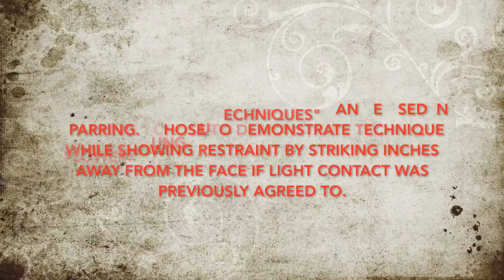Hung Gar Kung Fu vs. Everyone Else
Just a fun video to promote traditional martial arts.

My opponents include Karate, Kung fu, and Boxers. All of them are different sizes and skill levels. Sparring different people and styles is the only way to get better.